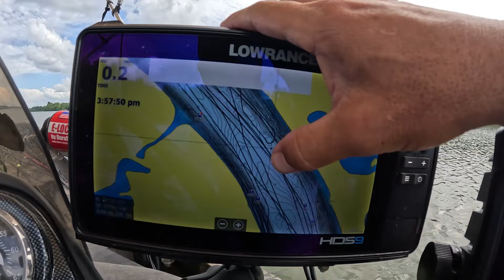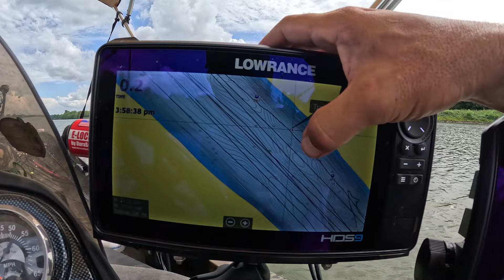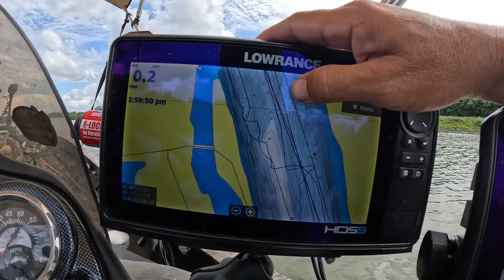Things Are Looking Up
Still working through the spawn, but seems like we are on the back side of it now.

For some of the best rods on the market
Other Gear
Main Line
Leader Line